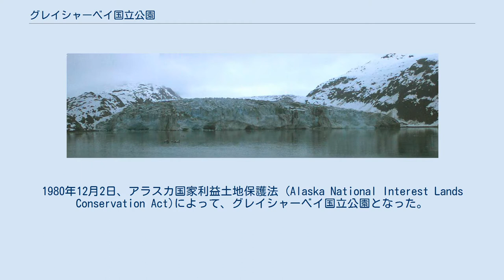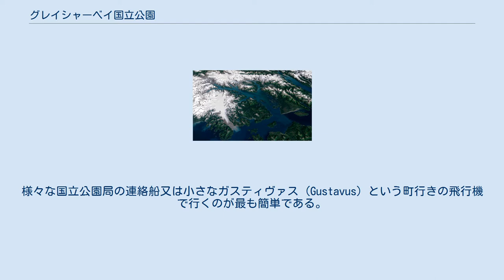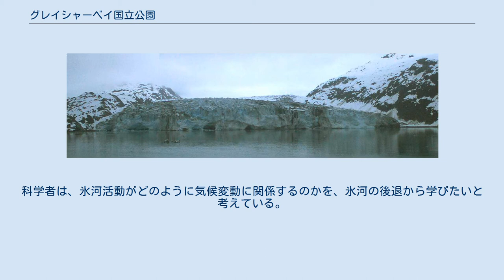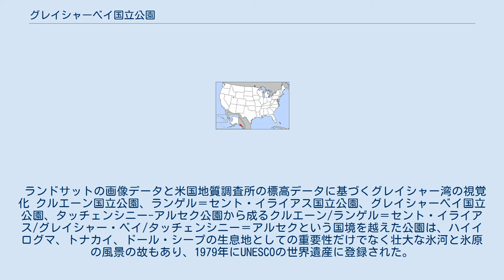グレイシャーベイ国立公園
グレイシャーベイ国立公園の位置 グレイシャーベイ国立公園（グレイシャーベイこくりつこうえん、Glacier Bay National Park and Preserve）は、ジュノーの近く、アラスカ州南部にある米国の国立公園である。
グレーシャーベイ国立公園とも表記する。
1925年2月25日、アラスカ州南東のグレイシャー湾の周辺地域は、最初は国定公園として布告された。
1979年UNESCOの世界遺産の一部となった。
1980年12月2日、アラスカ国家利益土地保護法 (Alaska National Interest Lands Conservation Act)によって、グレイシャーベイ国立公園となった。
1986年、公園は生物圏保護区に包含されることになった。
公園の面積は、13,287 km²（5,130 平方マイル）である。
公園のほとんどは、自然保護地域に指定されており、その面積は公園の10,784 km²（4,164 平方マイル）に及ぶ。
 グレイシャーベイ国立公園のウエスタン・アームのランプルー氷河 (Lamplugh Glacier) 公園に続く道はない。
様々な国立公園局の連絡船又は小さなガスティヴァス (Gustavus) という町行きの飛行機で行くのが最も簡単である。
道路がないにもかかわらず、年間の来園者は平均380,000人である（2006年は、413,382人）。
 雪をかぶった高山からグレイシャー湾に降りてくる氷河は、世界で最も壮大な氷と氷山が織りなす風景の一つを創造する。
湾の最も有名な氷河は、おそらく幅約3 km（2 マイル）、高さ約80 m（265 フィート）のミューア氷河 (Muir Glacier)である。
グレイシャー湾全域は、1750年まで氷河に覆われていた。
 探検家、ジョージ・バンクーバー提督は、1794年、グレイシャー湾の南端で、氷で詰まったアイシー海峡 (Icy Strait) を見つけた。
グレイシャー湾自体がほとんど氷に覆われていた。
1879年、自然主義者ジョン・ミューアは、氷がほとんど湾からなくなり、約77 km（48マイル）の距離を後退していることに気付いた。
1916年、グランド・パシフィック氷河 (Grand Pacific Glacier) は、タール入り江 (Tarr Inlet) の奥、グレイシャー湾の入口から約100 km（65 マイル）まで後退した。
これは記録に残されている中で最も早い氷河の後退である。
科学者は、氷河活動がどのように気候変動に関係するのかを、氷河の後退から学びたいと考えている。
 グレイシャーベイ国立公園には16の潮間氷河がある。
12の潮間氷河が活発に割れ、湾内に氷山を流している。
 クマ、シカ、シロイワヤギ、クジラ、水鳥といった野生動物が生息する。
 ランドサットの画像データと米国地質調査所の標高データに基づくグレイシャー湾の視覚化 クルエーン国立公園、ランゲル＝セント・イライアス国立公園、グレイシャーベイ国立公園、タッチェンシニー-アルセク公園から成るクルエーン/ランゲル＝セント・イライアス/グレイシャー・ベイ/タッチェンシニー＝アルセクという国境を越えた公園は、ハイイログマ、トナカイ、ドール・シープの生息地としての重要性だけでなく壮大な氷河と氷原の風景の故もあり、1979年にUNESCOの世界遺産に登録された。